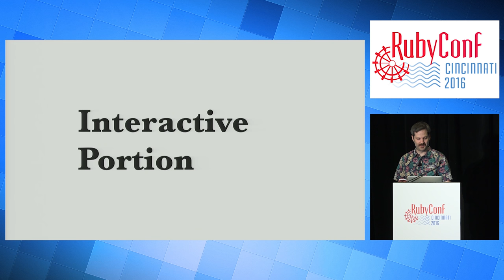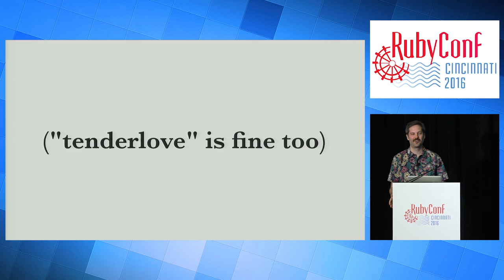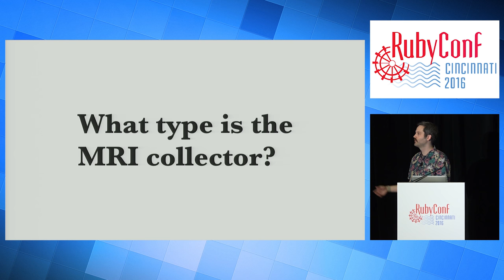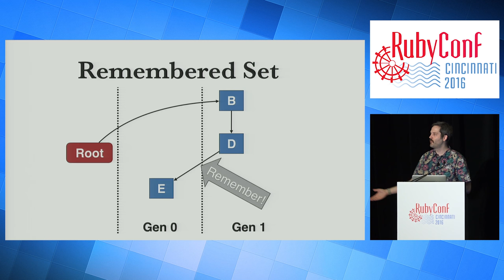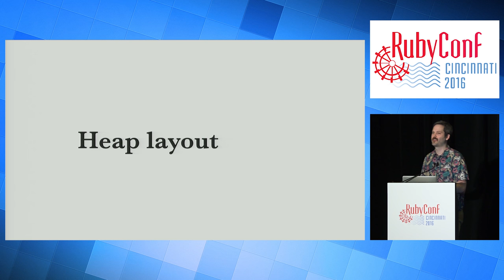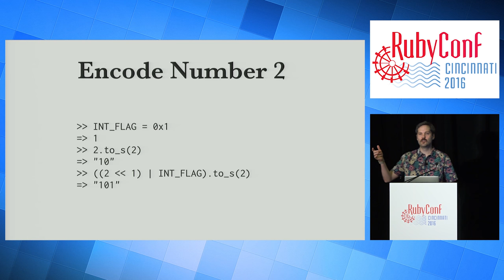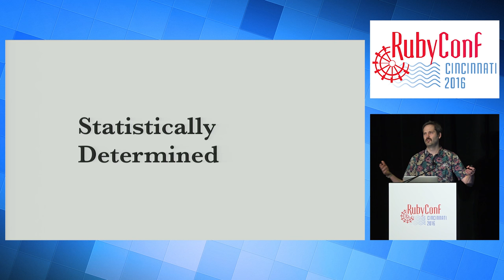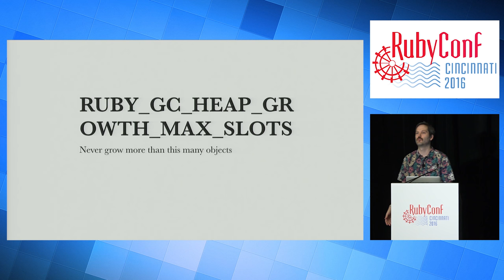RubyConf 2016 - Methods of Memory Management in MRI by Aaron Patterson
Let's talk about MRI's GC! In this talk we will cover memory management algorithms in MRI. We will cover how objects are allocated and how they are freed. We will start by looking at Ruby's memory layout, including page allocation and object allocations within those pages. Next we'll cover collection algorithms used by MRI starting with the mark and sweep algorithm, followed by generational collection, and the tri color abstraction. Finally we'll cover experimental developments for the GC like heap splitting. Expect to leave this talk with heaps of pointers to add to your remembered set!